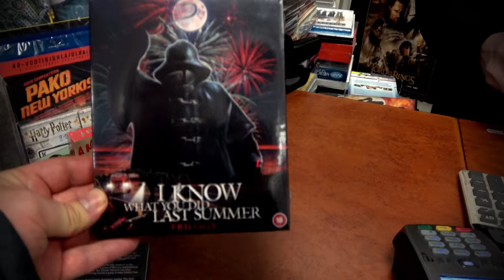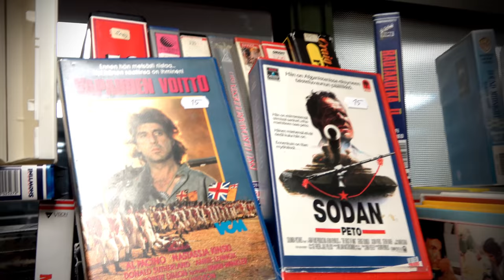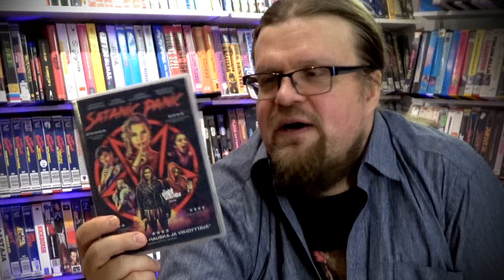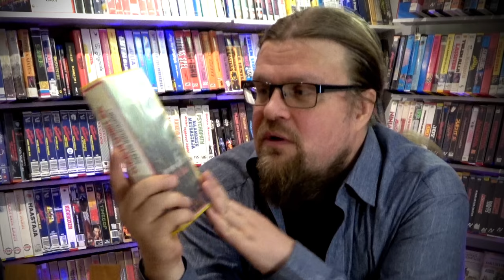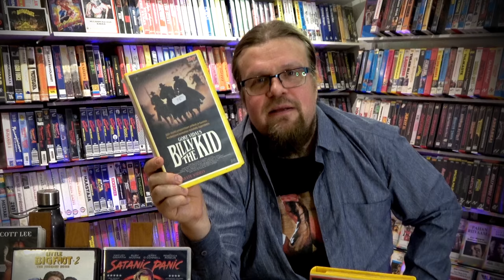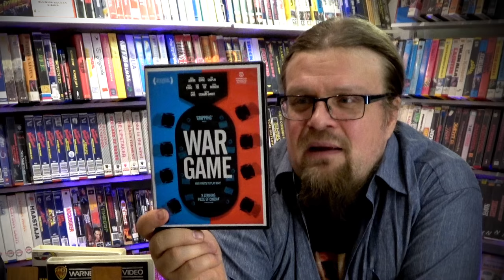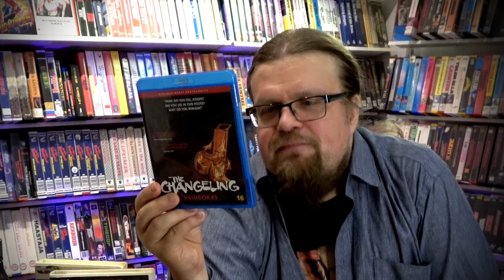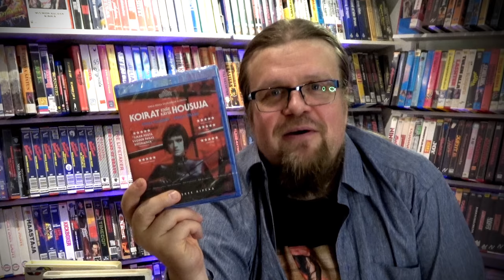Viiden Tähden ElokuvaDivarin Videovinkit 4: Uusimmat Kotimaiset Blu-Ray ja DVD -leffat!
Piipahdin taas katsomassa Tamperelaisen Viiden Tähden Elokuvadivarin tarjontaa! Mitä tarttui tällä kertaa videosäkkiin? No ainakin hyviä uusia suomalaisia Blu-ray levyjä kuten The Howling - Ulvonta, Road Games -Kuolema kyydissä, Cannibal Holocaust, NearDark ja paljon muuta esim

Jos löydät videolla jotain kiinnostavaa. Soita ja tilaa. Postitus mahdollinen!